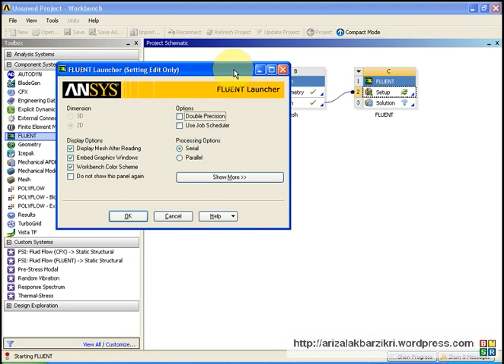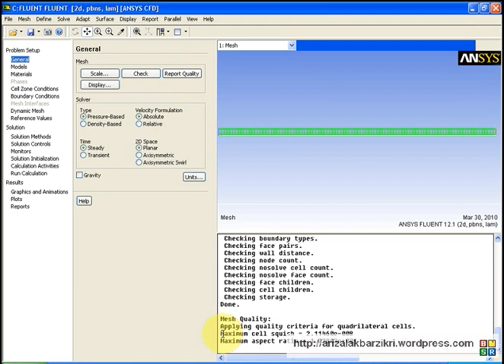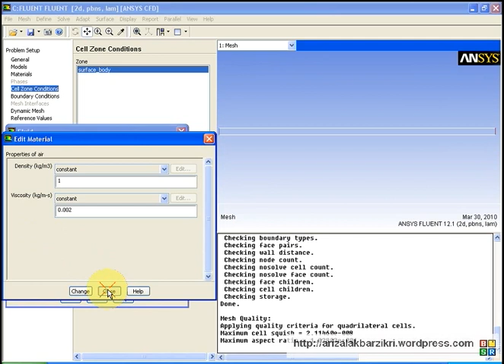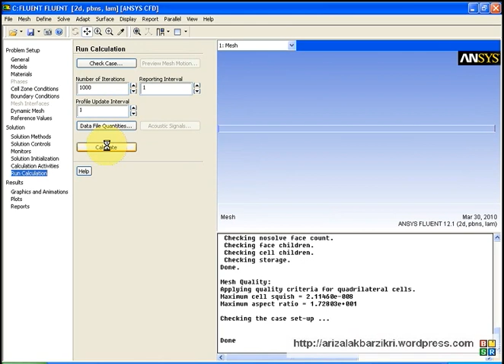ANSYS 12_Fluent.flv